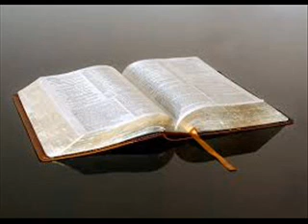Malayalam Bible Reading Psalms036